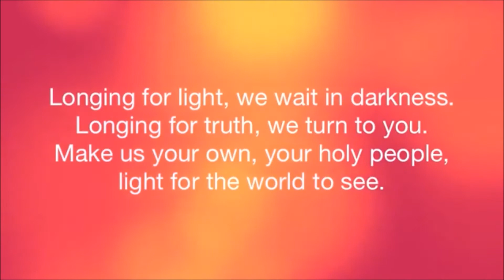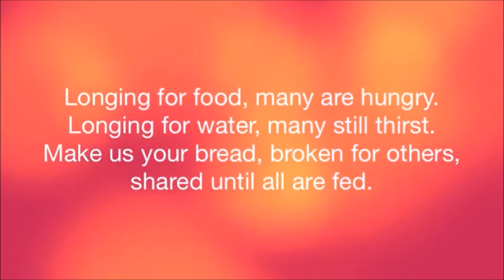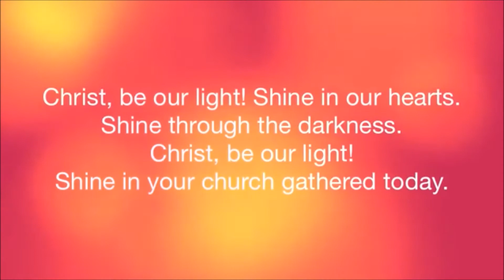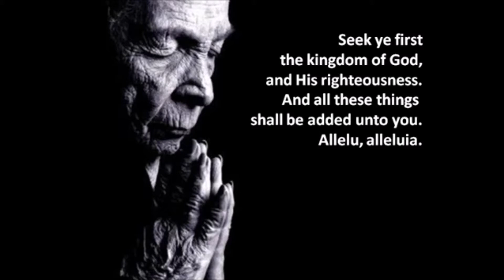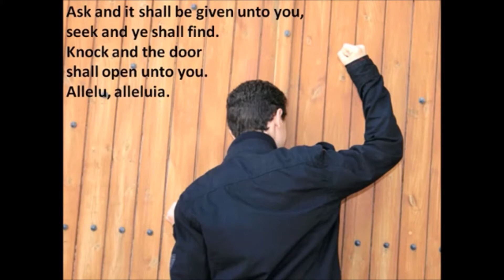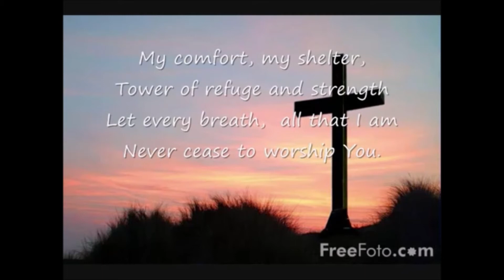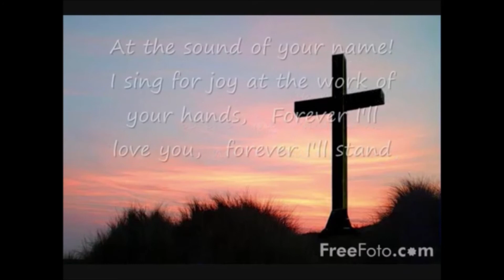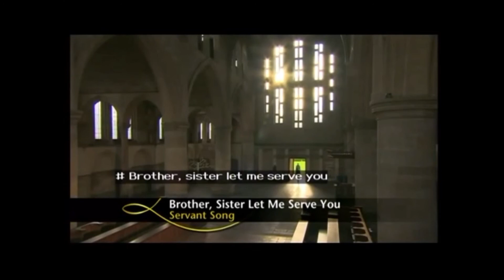2020-08-13 -- Service during the Ninth Week after Trinity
A service suitable for all ages. It contains hymns, Bible readings, prayers and an age-appropriate sermon.